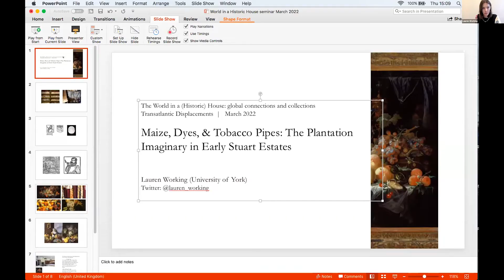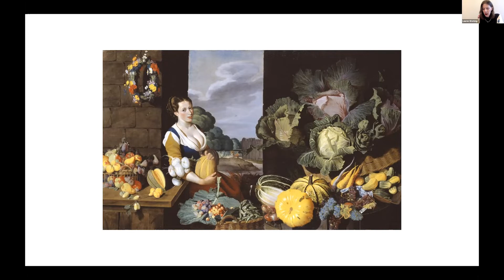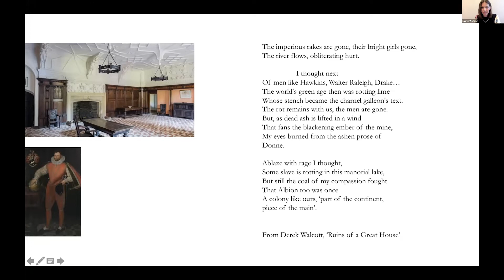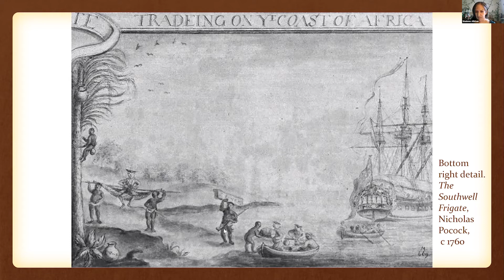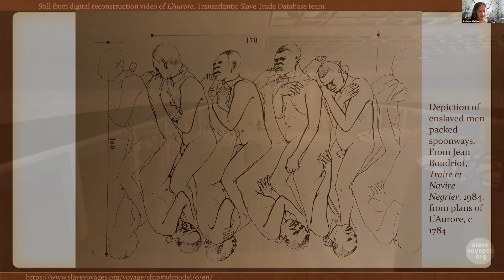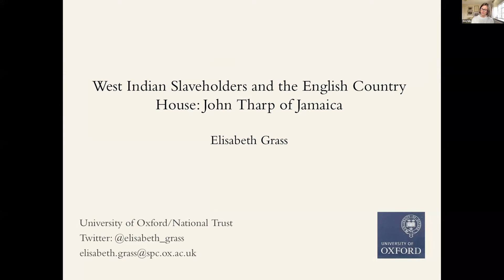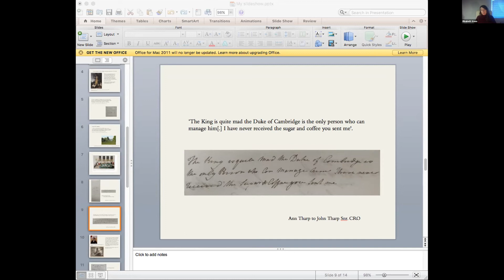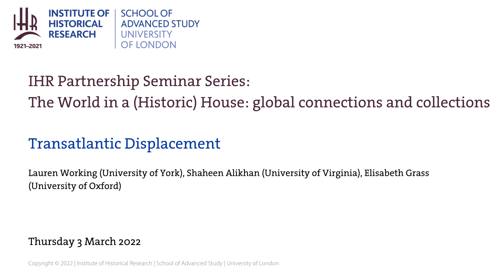IHR Partnership Seminar: Transatlantic Displacement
Lauren Working (University of York): Maize, Dyes, & Tobacco Pipes: The Plantation Imaginary in Early Stuart Estates

Shaheen Alikhan (University of Virginia): Building a Slave Ship: Planning a Floating Prison

Elisabeth Grass (University of Oxford): West Indian Slaveholders and the English Country House